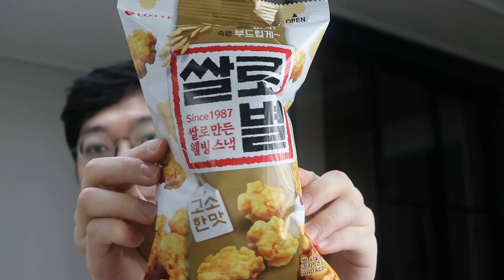Lotte Ssalo Byul Original Rice Cracker